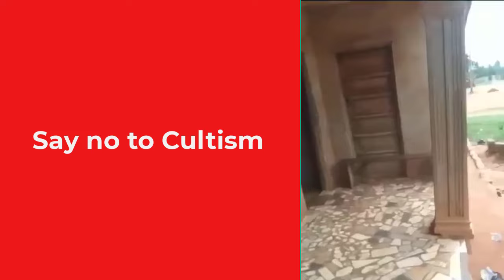Black Axe and Eiye Clash in Auchi Poly & Benin, 2. black axe drop Old Viking in Eboyin state.